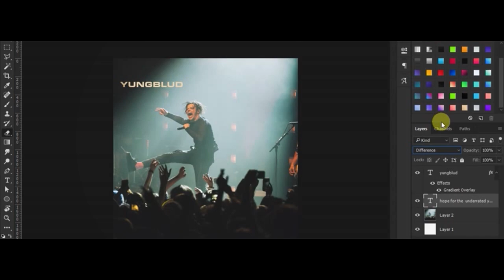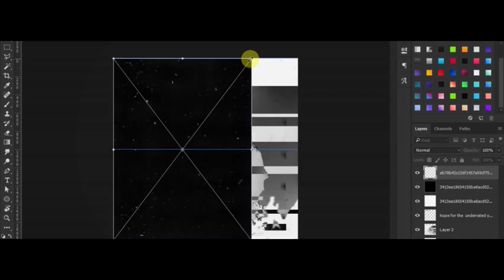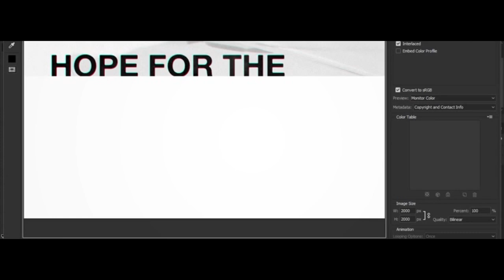YUNGBLUD - hope for the underrated youth - cover art / album cover || Speed Art